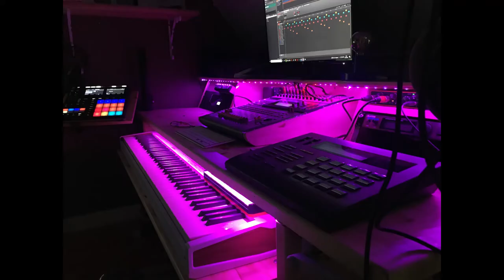Adagio for Lord